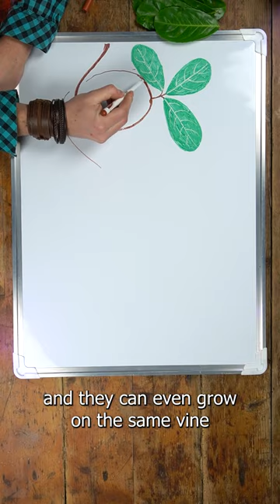The Shapeshifting Plant!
Boquila trifoliolata can change the shape of its leaves as it grows. But how does it do this, and why?